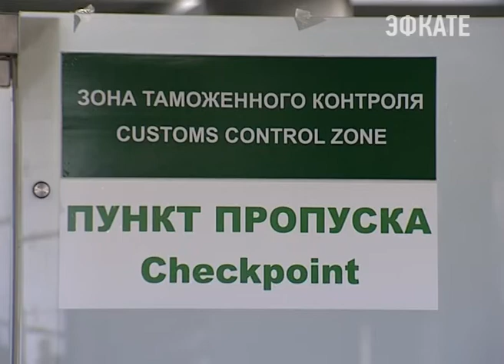В Сочи прилетела целая делегация саночников. Новости Сочи Эфкате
115 спортсменов будут участвовать в Кубке мира по этому виду спорта. Он пройдёт с 5 по 7 февраля в Красной Поляне на санно-бобслейной трассе.
Сочи. Новости.
Телеканал Эфкате.